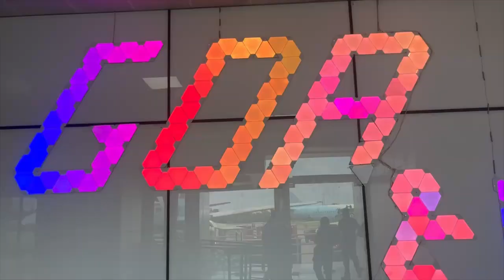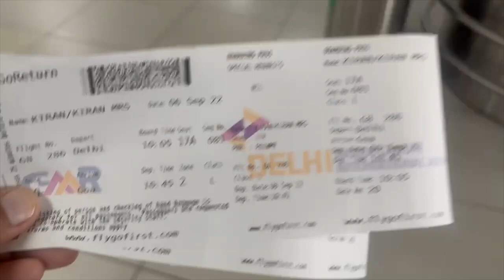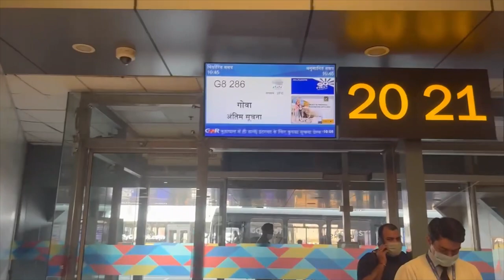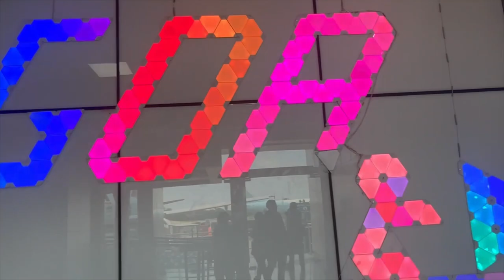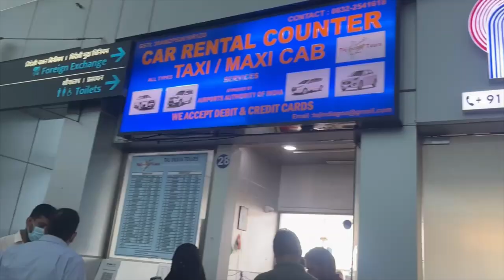Delhi to Goa By Flight || First Time Flight Experience with family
Lying on the western coast, Goa is India's smallest state and unlike any other, known for its endless beaches, stellar nightlife, eclectic seafood, world-heritage listed architecture. Spread across just 3,702 km, Goa lies in the Konkan region. It is a far cry from the hippie haven or a beach getaway, and one of the only few destinations that is open 24x7. The laid-backness (susegad) of Goa attracts as many international tourists as it does Indians, or even more so.